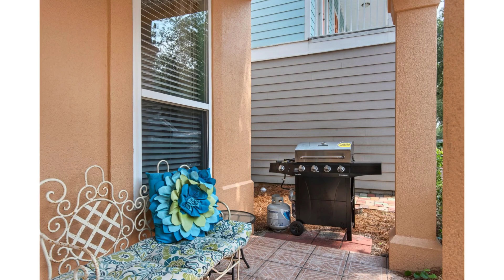227 Kono Way - So Stinkin Cute, Destin, FL